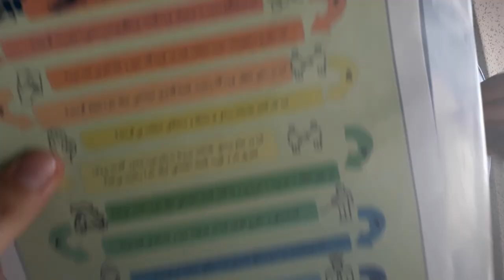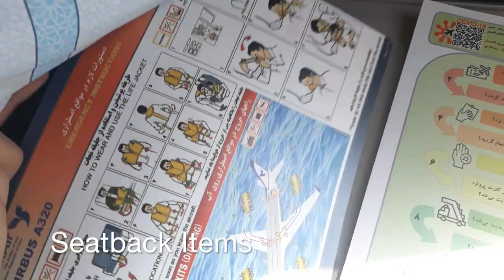IranAir A320 | Tehran - Isfahan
July 23rd: Haven't Flown Iran Air in a long time,
For an Iranian Airline in 2020, it was pretty good.

Aircraft: EP-IEF

Departure: 1545
Actual: 1553
Tehran Mehrabad International Airport (THR)

Arrival: 1650
Actual: 1634
Isfahan International Airport (IFN)

Flight Time: 0:41
IR314